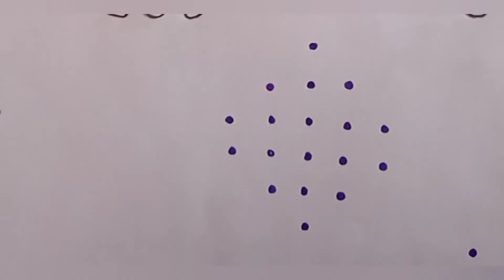5-3-3, 5×1, 6×2, 3-1 dots rangoli/chukkala muggulu/kuttikolam/melikala muggulu